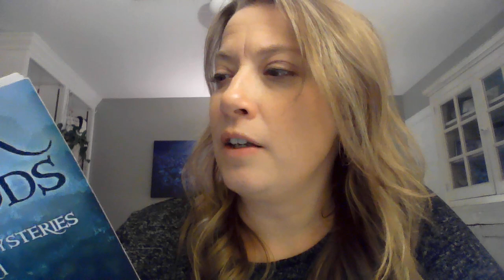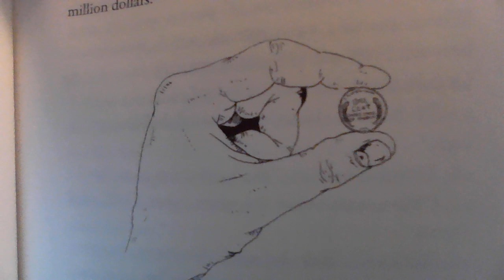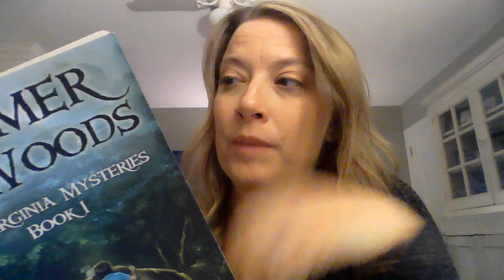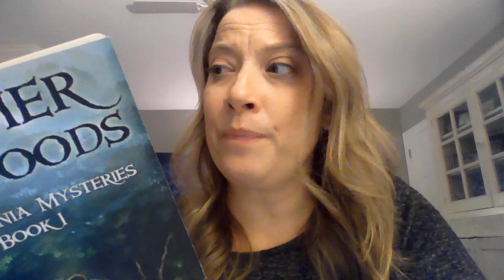Summer of the Woods Ch 3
Author- Steven K. Smith